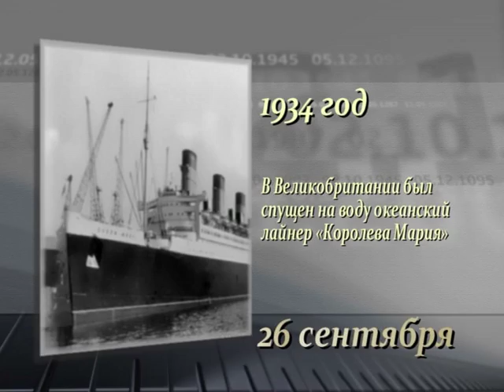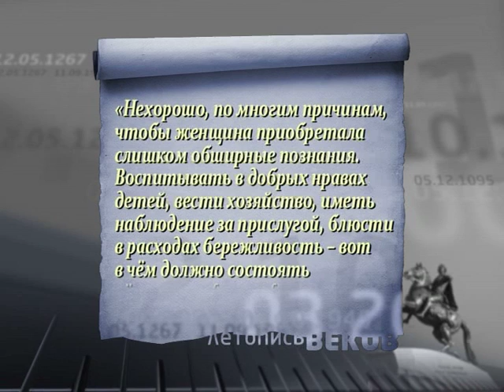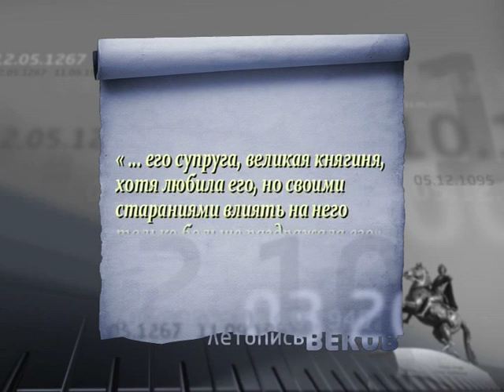26 сентября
365 дней ТВ представляет | Летопись веков | Выпуск № 269
26 сентября

Программа рассказывает о значимых событиях Всемирной истории, произошедших 26 сентября.